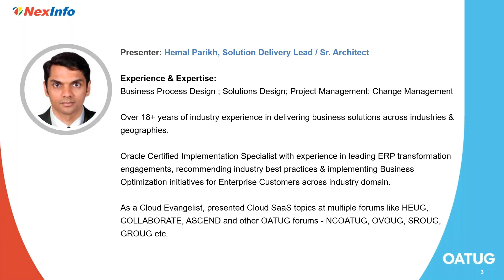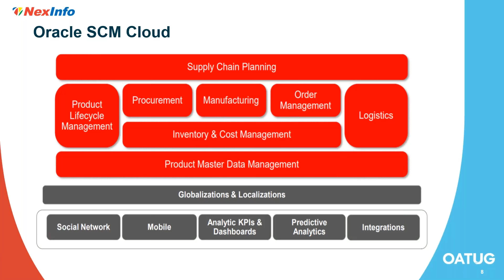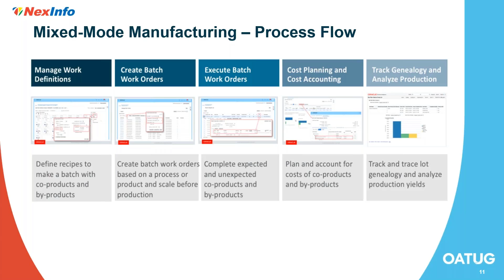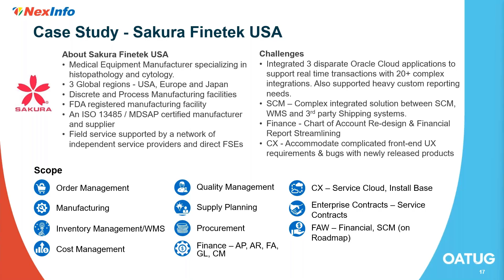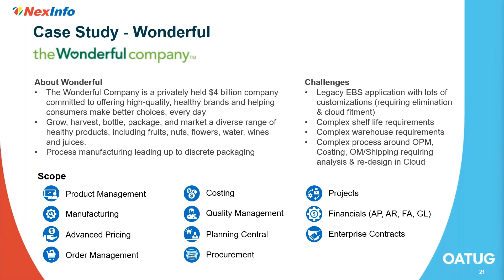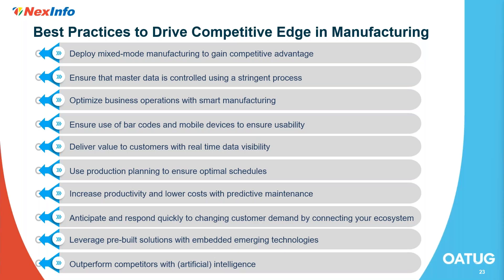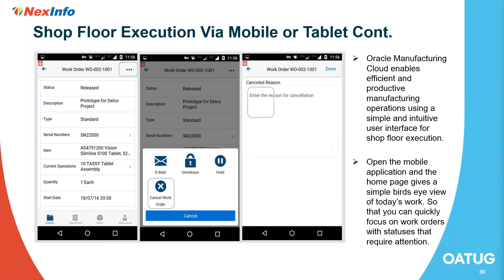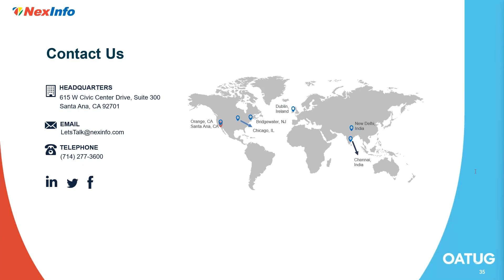Discrete and Process Manufacturing in Harmony - Customer case studies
🏭 Unleash the power of harmony in manufacturing with Nexinfo's latest webinar, "Discrete and Process Manufacturing in Harmony - Customer Case Studies."

🌐 Join us for an engaging exploration into the seamless integration of discrete and process manufacturing through real-world customer case studies.

Discover how Nexinfo's experts showcase the success stories of businesses achieving synergy between discrete and process manufacturing operations.

🚀 Gain valuable insights into the strategies, challenges, and triumphs of harmonizing diverse manufacturing processes, creating a symphony of efficiency.

🏭💡 Elevate your manufacturing game with Nexinfo's expert guidance and witness the convergence of discrete and process manufacturing in perfect harmony!